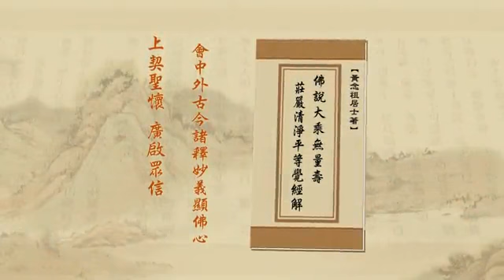《淨土大經解演義》第３００集(有字幕) 淨空法師2010第11次宣講無量壽經